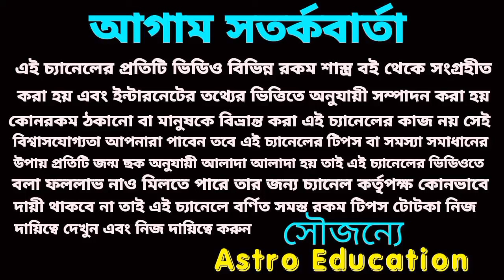গুরু পুষ্যা মহাযোগ চারটি রাশি স্বর্ণ চাঁদ পাবে!